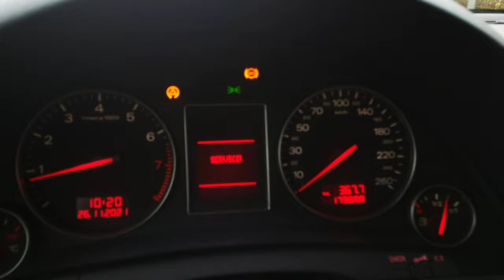26.11.2021 - AUDI A4 B6 SEDAN 2,0 2.0 ALT BENZYNA MPI 2002 - KONTROLKI W AUDI - PRZYCZYNA? ©